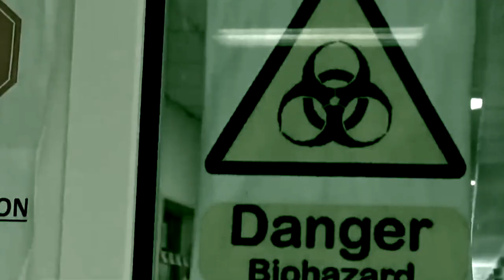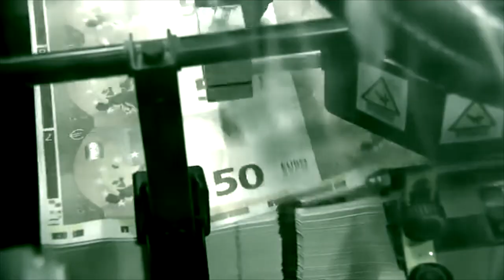IRMA - DISSENSI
IRMA alternative rock band 2023
Questa Track sperimentale ha dato il via al concept che sarebbe sfociato nell'omonimo ep.
Esce DISSENSI... primo lavoro discografico di I R M A.